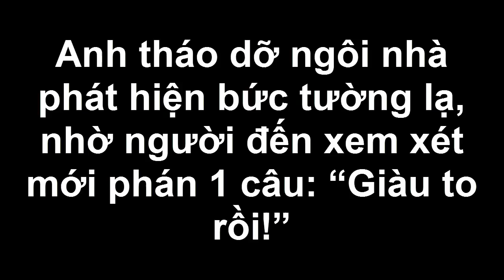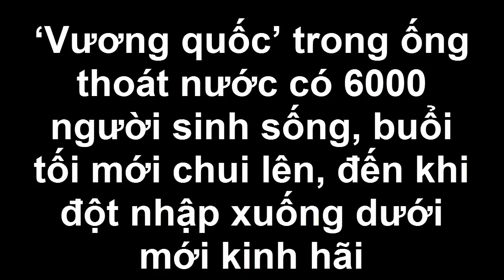Anh tháo dỡ ngôi nhà phát hiện bức tường lạ, nhờ người đến xem xét mới phán 1 câu: “Giàu to rồi!”